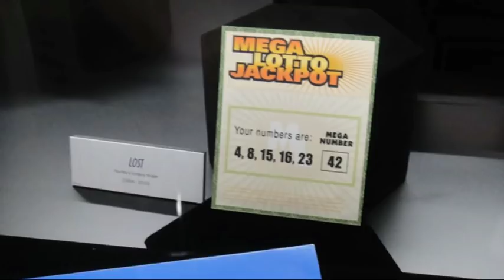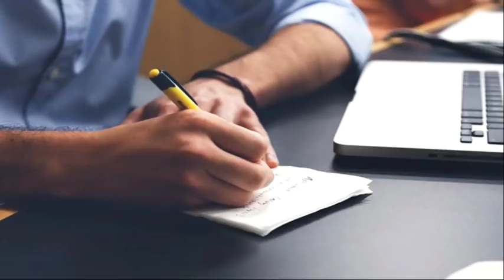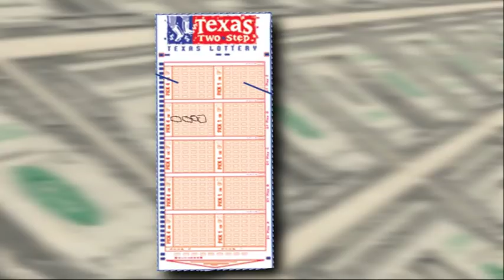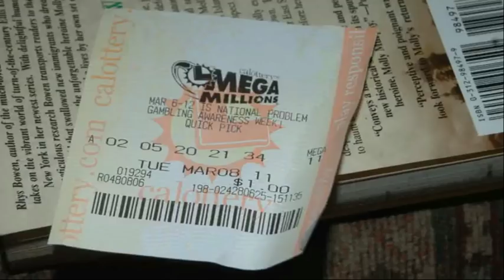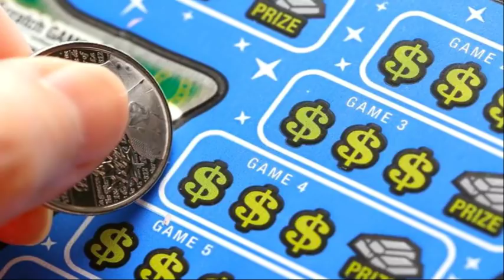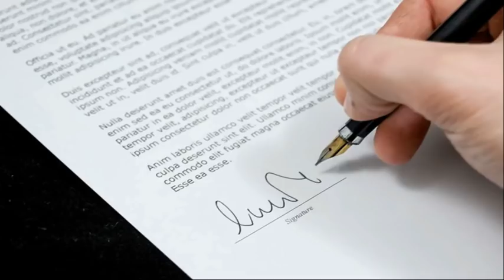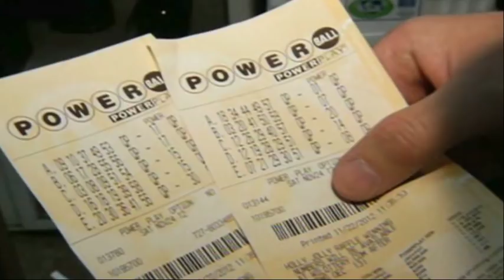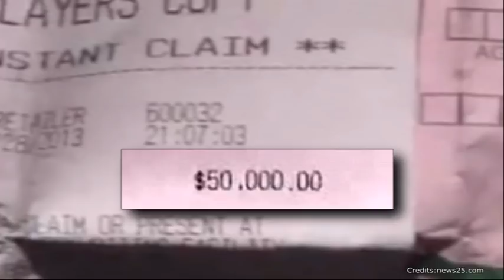ലോട്ടറി അടിച്ച ദരിദ്രരുടെ ജീവിതങ്ങൾ | People Who Became Rich By Winning Lottery